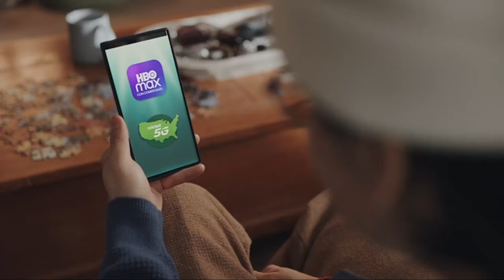Takuma Inoue VS Gakuya Furuhashi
Any donation is well received to continue uploading content, this channel does not monetize any of its fights for copyright, the content is republished for the benefit of Boxing lovers,